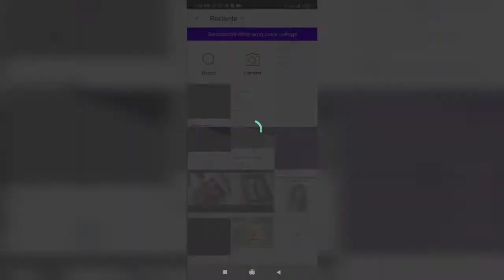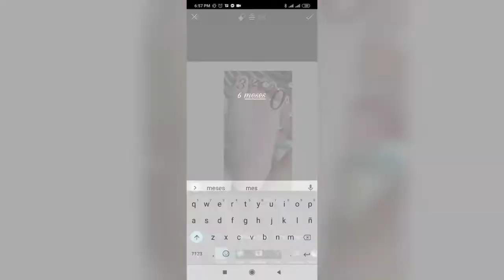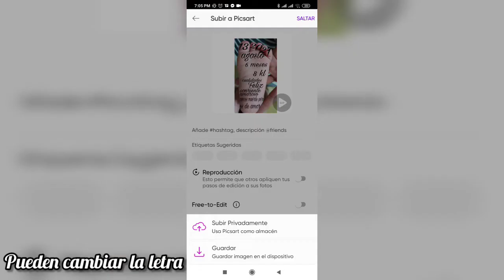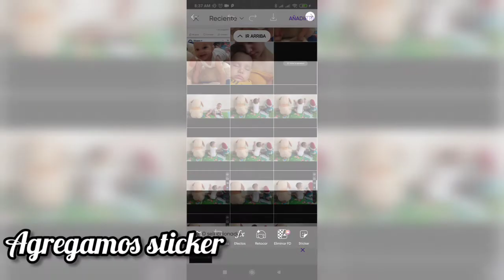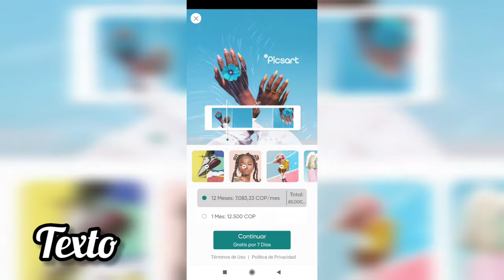COMO HACER FOTOS DE LOS 6 MESES DE MI BEBE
holaaa apasionados tenemos nuevo video super interesante como editar fotos de los 6 meses de mi bebé unas ideas fáciles y rápidas espero este video sea de mucha ayuda para ti suscríbete y activa la campanita de notificaciónes para que YouTube te avise cada que subimos un video nuevo. videos todos los MIÉRCOLES y DOMINGOS SUSCRIBIRTE